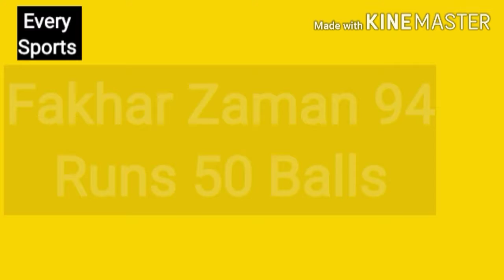Fakhar Zaman 94 Runs in 50 Balls in PSL \ Every Sports